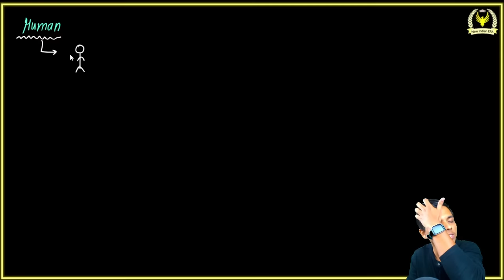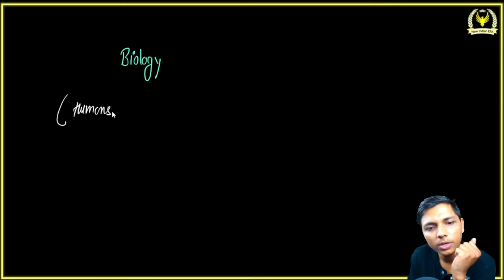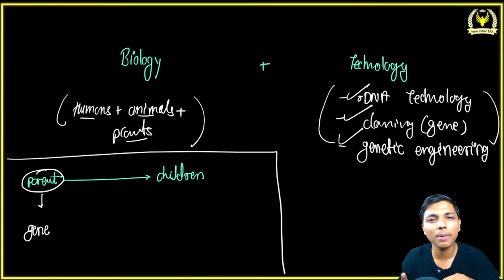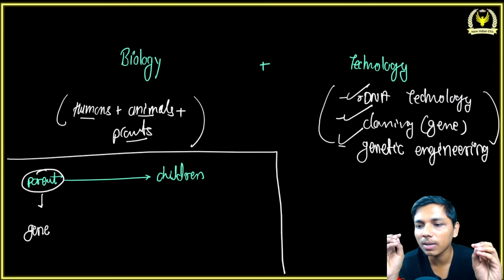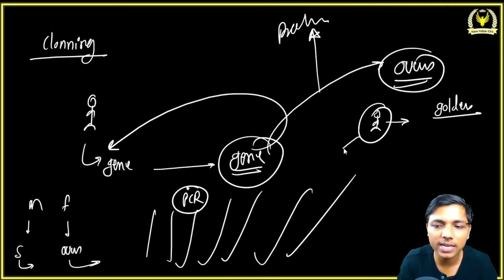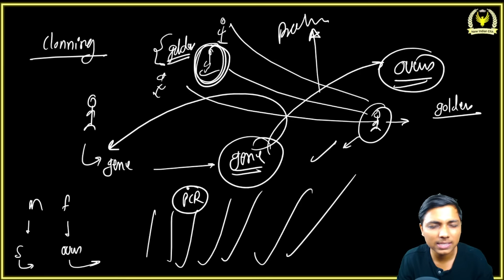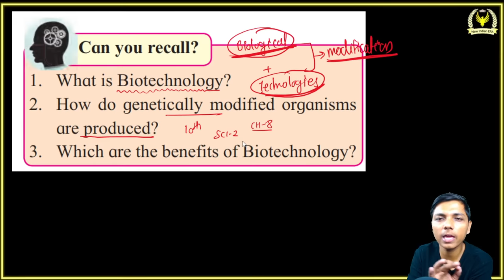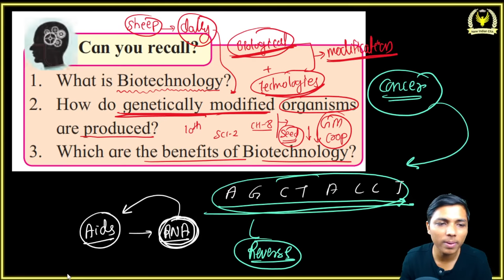L-1 | 12. Biotechnology Class 12 Biology By @NewIndianera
L-1 | 12. Biotechnology Class 12 Biology By @New Indian Era (NIE) - Prashant Tiwari

use code :NIE